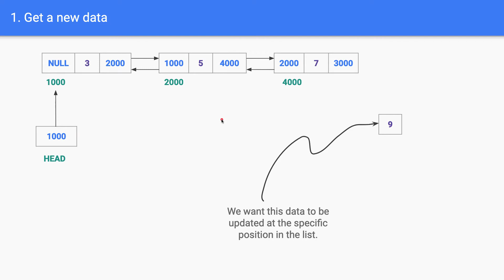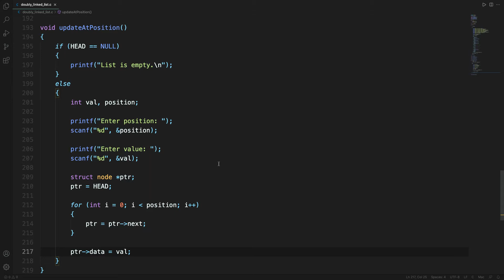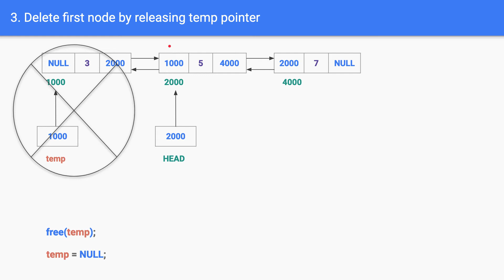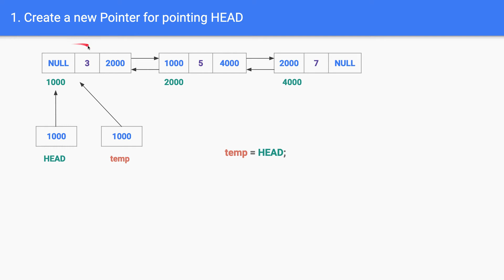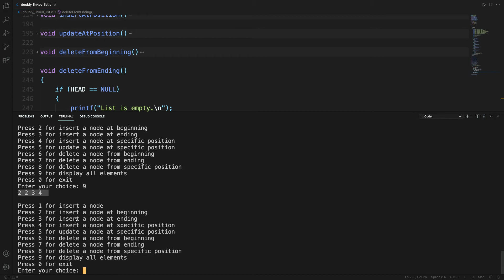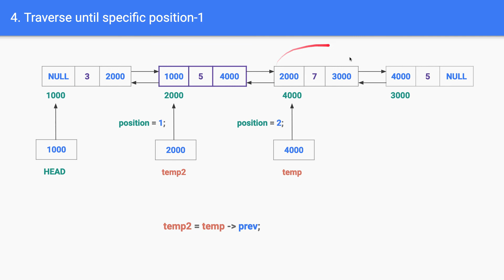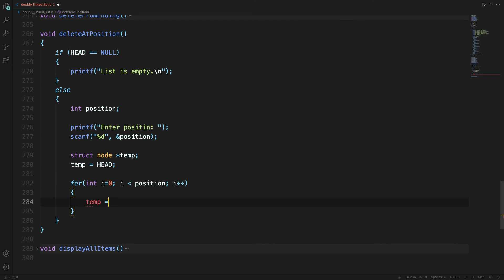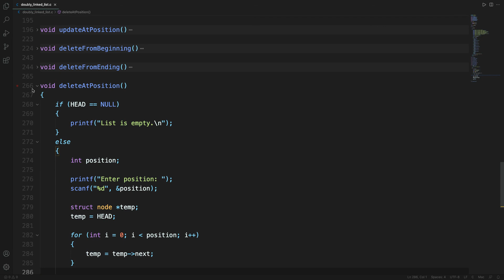CRUD Operation on Doubly Linked List Update and Delete | Part-14